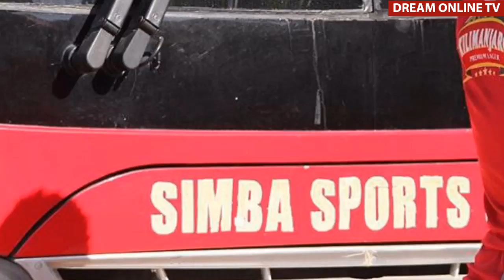SIMBA WALIKOSEA VIBAYA SANA ,Laudit Mavugo amefikaje kwa Simon Msuva?,SIMBA WAJIFIKIRIE?